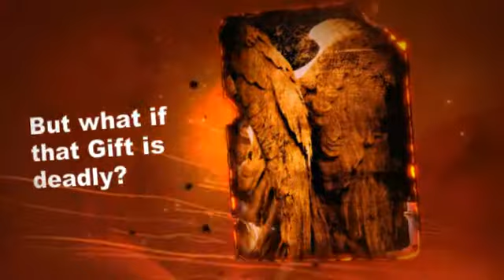A Gift of Shadows Book Trailer Stephanie Stamm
A Gift of Shadows is a New Adult/Young Adult urban fantasy/paranormal and is the second volume of Stephanie Stamm's Light-Bringer series.